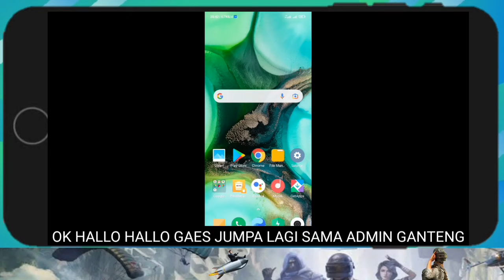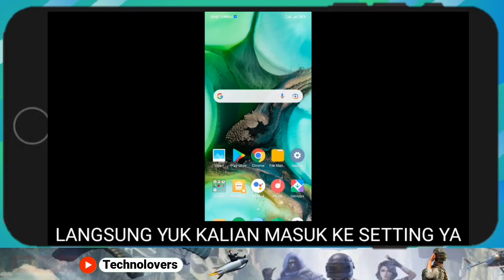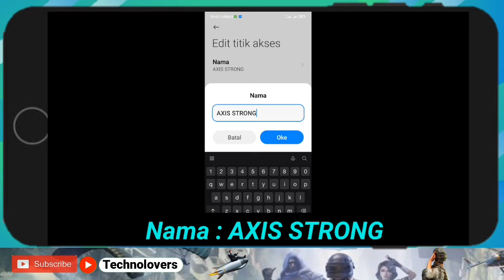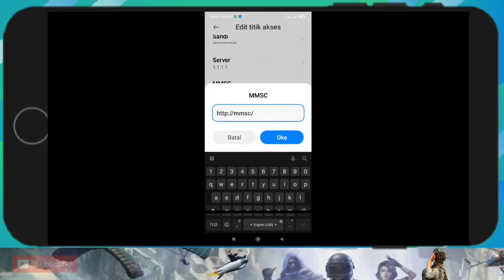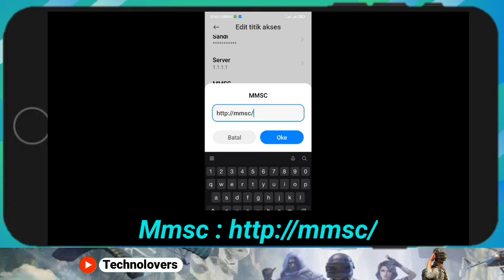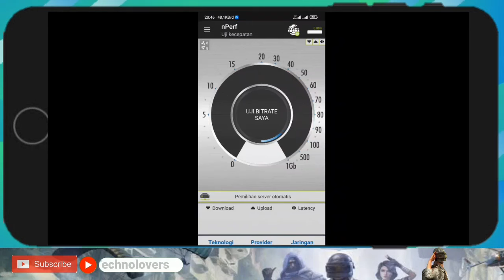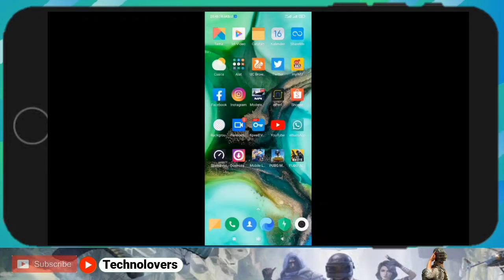APN AXIS TERBARU DAN TERCEPAT 2021 LEMOT DIHAJAR ABIS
Apn Axis Terbaru Dan Tercepat 2021,Cara Setting apn Axis tercepat dan stabil dan apn axis khusus game online yang harus kalian coba,apn axis tercepat anti lag buat main game work atasi jaringan axis lemot dihp xiaomi vivo oppo realme samsung,buruan kalian coba gaes cara setting apn axis terbaru dan tercepat 2021 ping hijau stabil yang pasti terupdate ini

oiya pan axis lainya bisa cek dibawah ini ya

APN : access point name adalah pengaturan dihp, tanpa mengatur apn yang benar, kouta internet tidak bisa digunakan